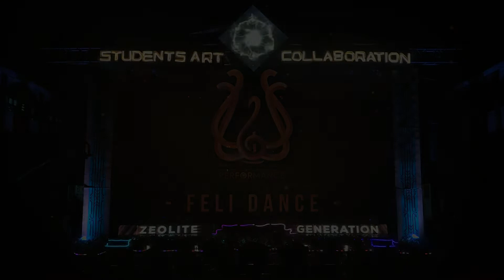SAC 8_Feli Dance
Feli Dance adalah sebuah penampilan tari yang menggabungkan adat budaya yang beragam. Ibarat not-not nada yang bersatu sehingga membentuk melodi yang indah. Feli Dance menggambarkan persatuan, kesatuan, dan kemenangan.